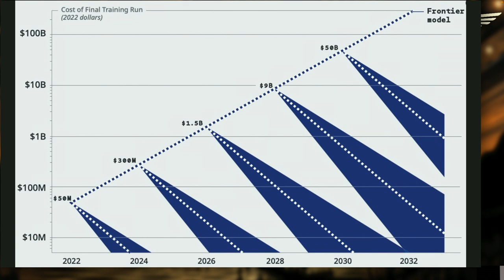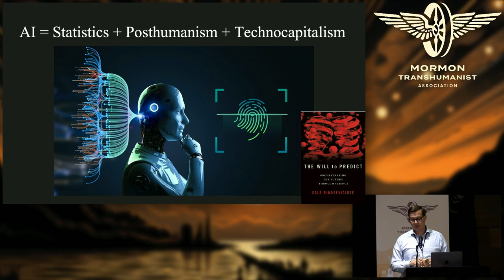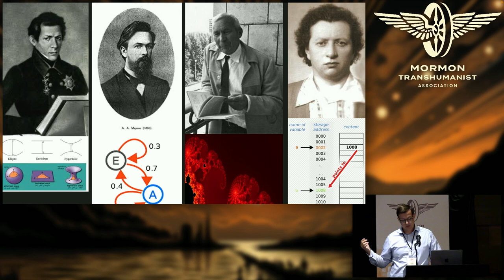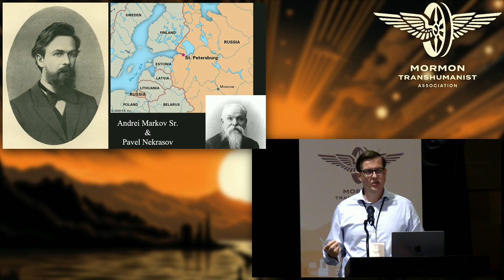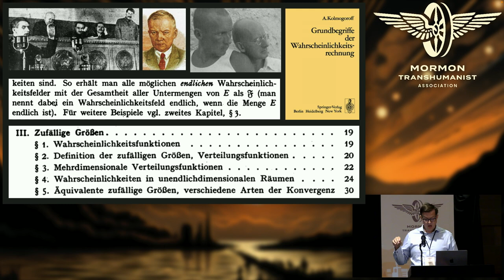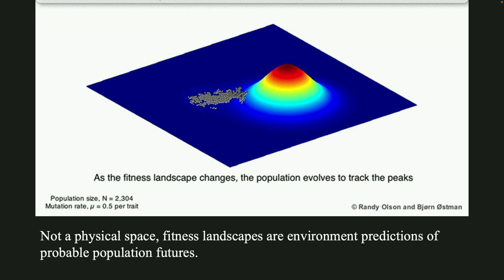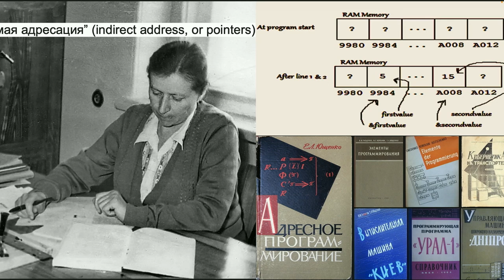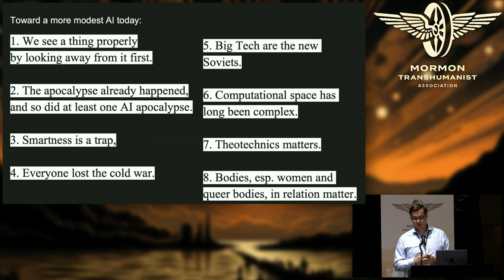Keynote - Alt.AI: Why the Best Future of Machine Learning Is Modest by Benjamin Peters